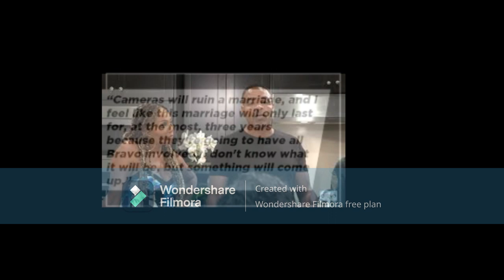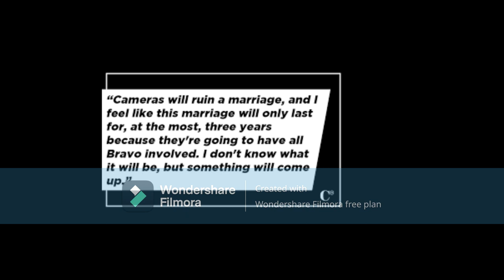Cynthia Bailey I Told You Kenya Moore TriedToTell You&Other Bloggers TriedToTell You MikeWasnt Right